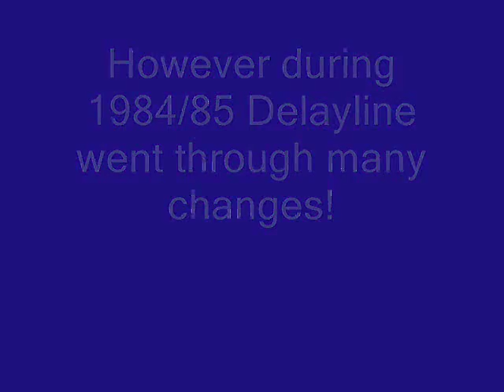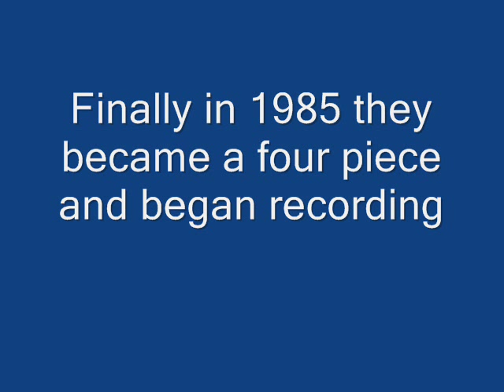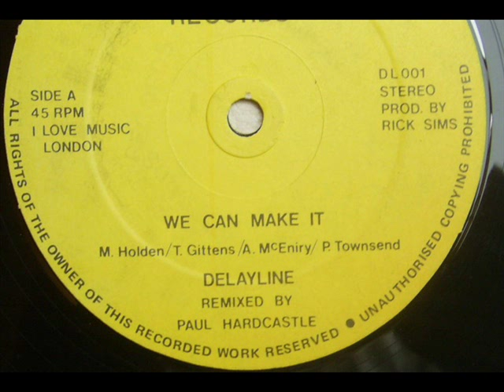Delayline We Can Make It.wmv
In 1985 a four piece band calling themselves Delayline released We Can Make It mixed by Paul Hardcastle